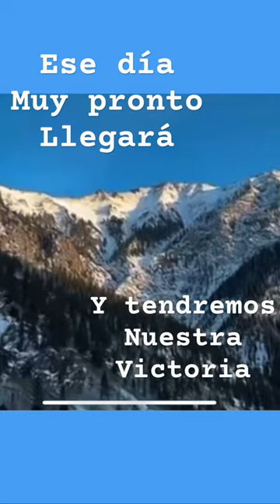Dilo con fe Justin Portillo